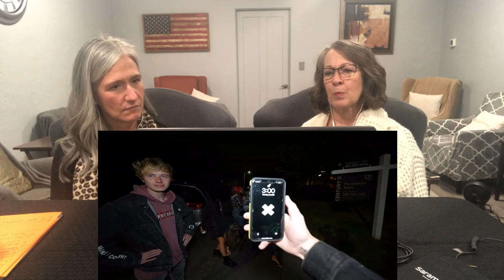2 Psychics REACTION to Lizzy Borden House by Sam & Colby. Ghost POV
Please do not try any of this at home. We are professional mediums, psychics, and healers who have years of experience with the paranormal and metaphysical realms.

We do not need to be present to clear energy and cross over spirits.

We are professional mediums who work with the paranormal. With these videos we want to educate people on what the spirit realm is really like and what the ghosts are really thinking when ghost hunters come calling.

This reaction is to Sam & Colby; Overnight in Axe Murder's House (Lizzy Borden Hauntings)

We are both mediums, psychics, and healers. We appreciate you taking the time to watch.

Please note*** we will never contact you for services or money. If this happens, please report it!

Pam & Mari-Lyn